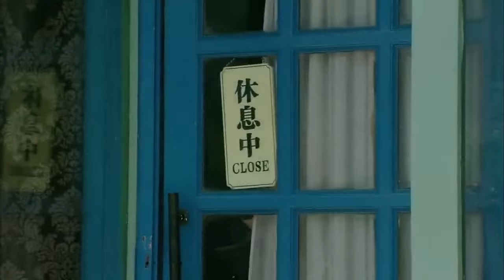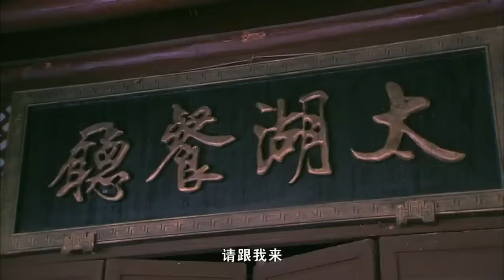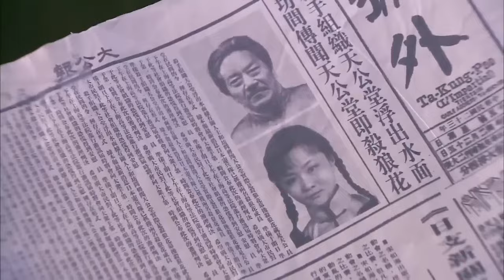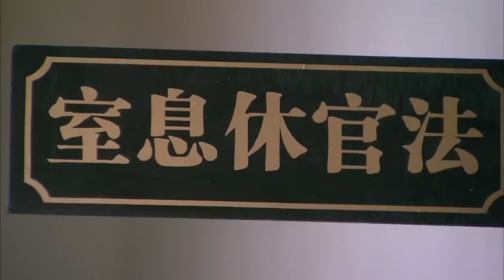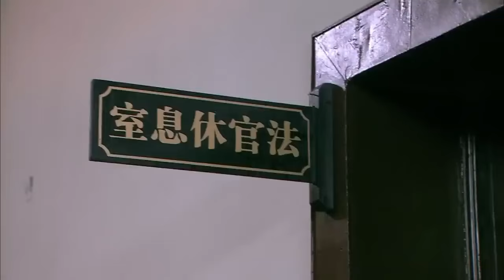⚔️【抗戰電影】美女狙擊手潜伏高樓埋伏，一槍擊殺日軍軍官！⚔️